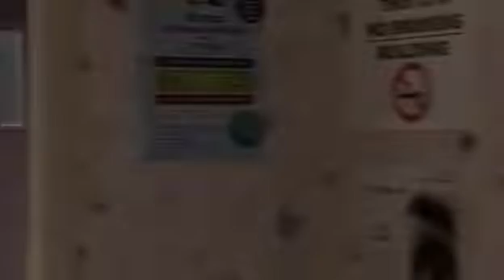Coronation Street 10th December 2010 Episode 2